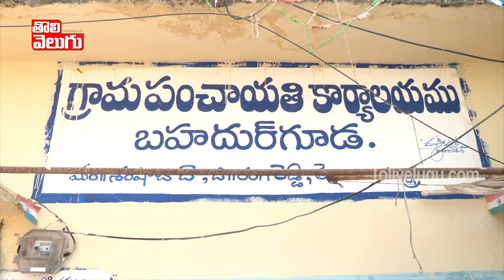రైతుల సమక్షంలో ఎమ్మార్వో కి ఫోన్ చేసిన తొలి వెలుగు రిపోర్టర్ | Shamshabad MRO | Tolivelugu TV